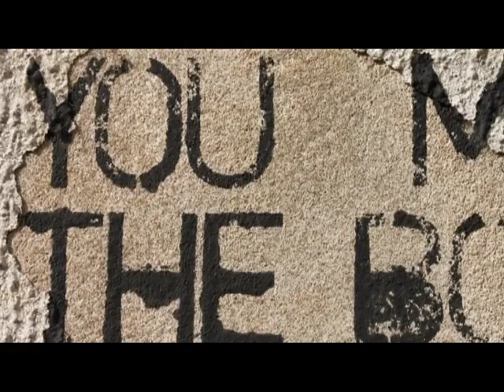FBAUP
On this project, it was proposed to make a short video promoting the Faculty of Fine Arts of OPorto. Video II FBAUP 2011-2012

Authors:
Helena Morais Soares
Joana Fachana